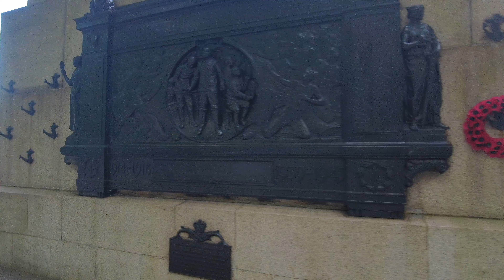Walk 4k London South Bank to Blackfriars